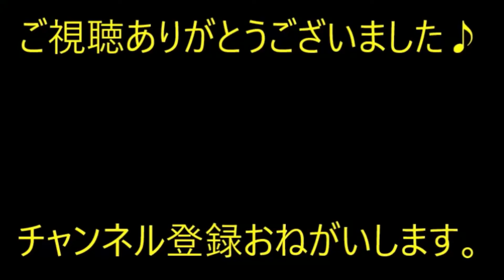【スカっと】トメの甥の結婚式に超高齢の大ﾄﾒは式に出られなかった ので自宅に嫁ちゃんを招いてお披露目したらしい。その時にその嫁ちゃん…【痛快・スカッとジャパン】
※動画音楽
　LAMP BGM　様